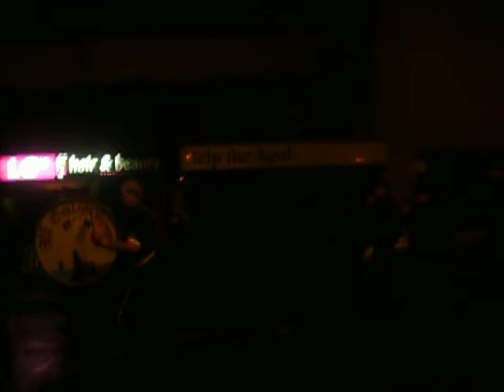Burning of Lundy 2009 - Ulster Protestant boys (2)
UPB parading coleraine 18/12/2009